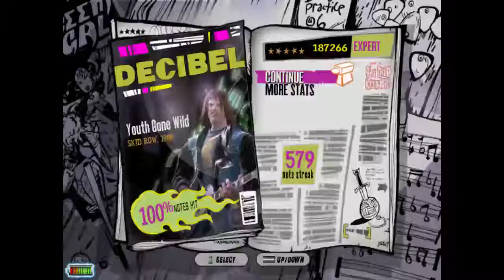Youth Gone Wild 150 FC